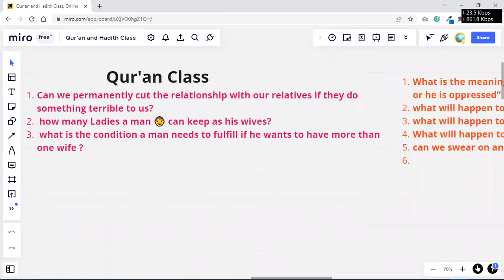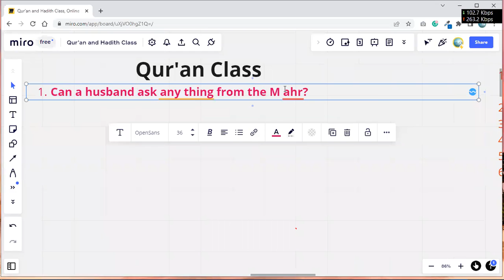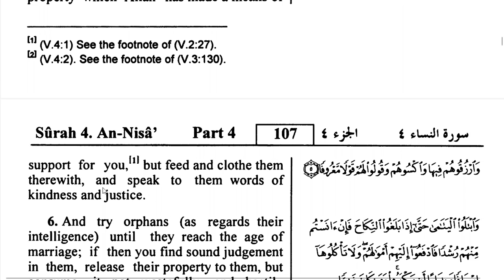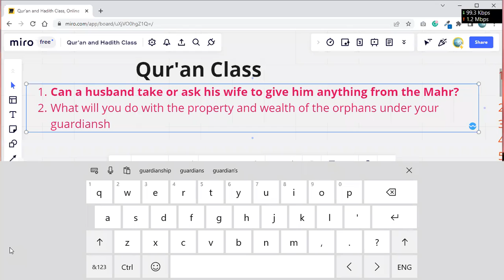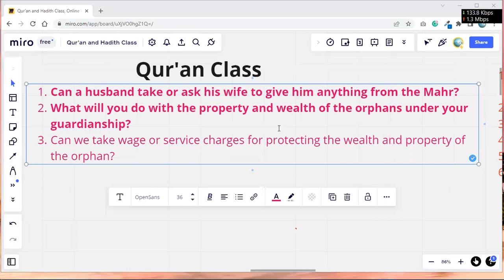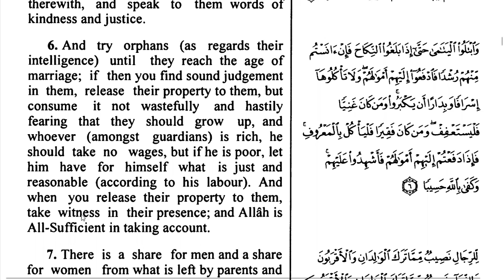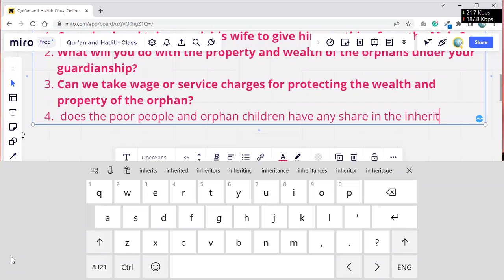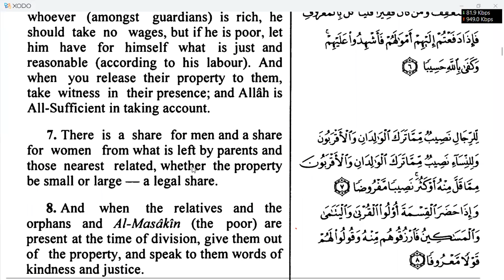Understand Qur'an: Can a husband take or ask his wife to give him anything from the Mahr?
Can a husband take or ask his wife to give him anything from the Mahr?
What will you do with the property and wealth of the orphans under your guardianship?
Can we take wage or service charges for protecting the wealth and property of the orphan?
does the poor people and orphan children have any share in the inheritance ?